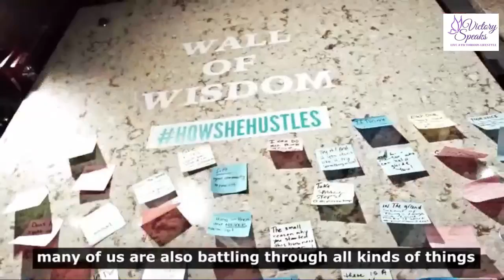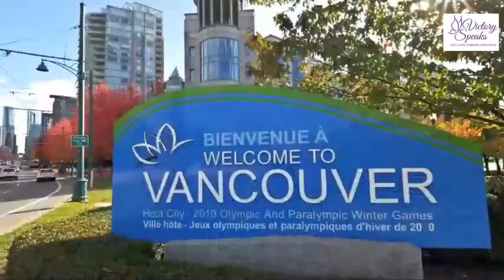A MasterClass with Emily Mills How She Hustles & Nicole Waldron, The Voice of Victory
03-01-21~ Its InternationalWomenWeek & BlackMentalHealthWeek! My guest is Founder & SHEO @howshehustles Emily Mills🦋. She is going to help us wrap up this awesome day with an Inspired Conversation the VictorySpeaksShow

What are we going to talk about? You’ll have to tune to find out! For our conversation was rich, filled with great nuggets of Wisdom and authentic sharing. This conversation turned into a MasterClass with Victory Speaks.

A Snippet about my guest tonight!
Emily Mills is an award-winning creative entrepreneur, public speaker and the founder of How She Hustles. She leads this community with a digital reach of 18,000 diverse women.

In 2017, she created HERstory in Black, a digital photo series featuring 150 inspiring black women. The project earned national press coverage, became a 1-hour TV documentary, lead to an unprecedented celebration and won CBC’s President’s Award.

Most recently, Emily hosted a women’s roundtable with Canada’s Prime Minister Justin Trudeau and was invited to meet former First Lady, Michelle Obama.

Emily was named to WXN’s Top 100 Canada’s Most Powerful Women list in the inaugural Mercedes-Benz Emerging Leaders category. She is profiled in the 100 Accomplished Black Canadian Women book, received the Ryerson University Alumni Achievement Award, was named a CivicAction DiverseCity Fellow and is a member of BMW Foundation’s Responsible Leaders Network.

She was one of 16 Canadians appointed to the national committee for Women Deliver, the world’s largest conference on the health, rights, and well-being of women and girls.

A frequent public speaker, Emily has lead conversations for United Nations Association in Canada, Economic Club of Canada, Twitter Canada, YWCA Canada, Lean in Canada, Maytree Canada and more. She frequently speaks about entrepreneurship, leadership, and how to better engage women and BIPOC communities.